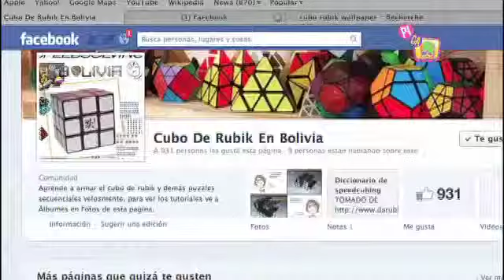PICA - Cubo Rubik